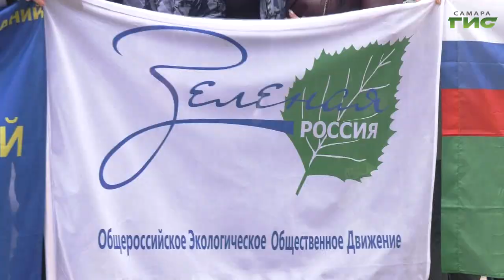Волонтеры и добровольцы приняли участие в экологической акции на берегу Волги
Несмотря на конец курортного сезона и плохую погоду, сегодня на самарском острове Проран собралось больше 100 человек. Волонтеры и добровольцы приняли участие в экологической акции на берегу Волги. Подробности в репортаже Анатолия Головко.